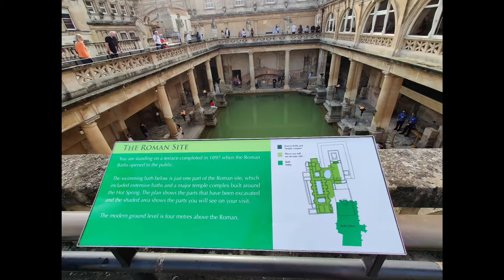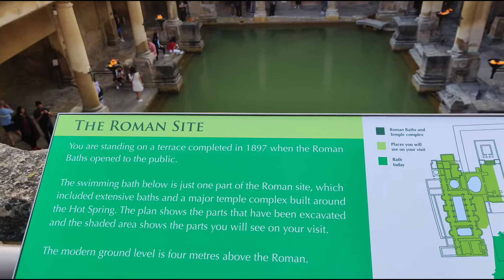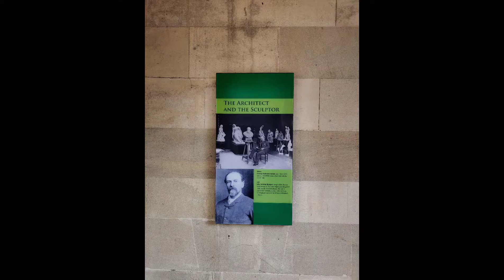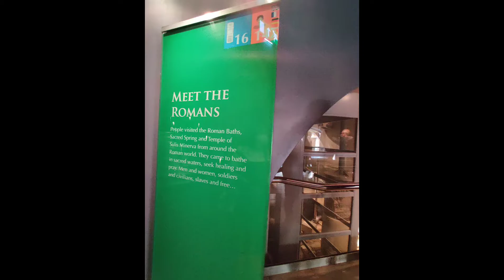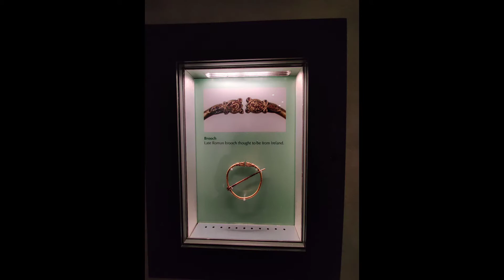Vlog# 9: An unforgettable trip to Bath